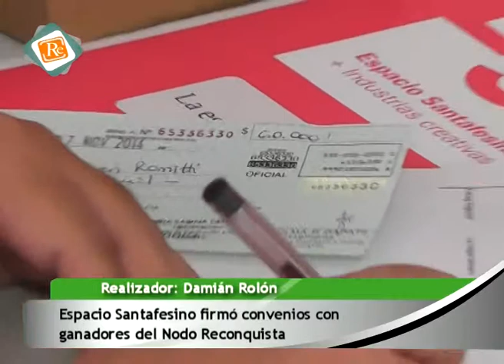1010 DAMIAN ROLÓN Espacio Santafesino firmó convenios con ganadores del Nodo Reconquista